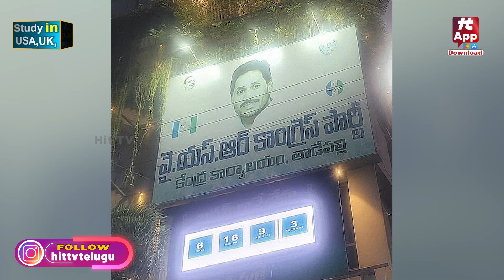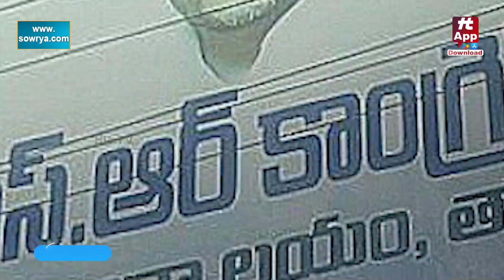వైసీపీ హెడ్ ఆఫీస్ క్లోజ్..ఎందుకంటే..! | AP Latest News Updates | YSRCP